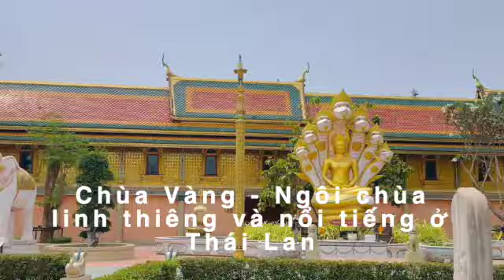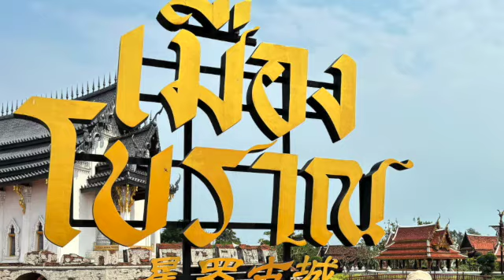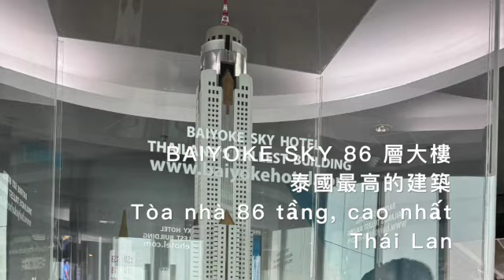THAILAND TOUR | 泰國之旅 | DU LỊCH THAI LAN - Golden Temple | The Ancient City | Wat Yannawa & more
THAILAND  TOUR | 泰國之旅 | DU LỊCH THAI LAN -  Golden Temple | The Ancient City  | Wat Yannawa  & more  (Part 3)

♦️ 19/3/2024 @ Thailand
Golden Temple - The sacred and famous temple in Thailand
金殿 - 泰國神聖&有名的寺廟
Chùa Vàng - Ngôi chùa linh thiêng và nổi tiếng ở Thái Lan

♦️ 19/3/2024  @ Thailand
The ancient city of Muang Boran
芒博蘭古城
Thành phố cổ Muang Boran
Our group visited the ancient city of Muang Boran, we set foot in a virtual living paradise with beautiful scenery such as: the king's dragon boat ride, the stilt house area….
Nhóm tour chúng tôi ghé thăm thành phố cổ Muang Boran, một nơi với khung cảnh tuyệt đẹp, khu nhà sàn với kiến trúc độc đáo và nơi đi thuyền rồng dạo chơi của nhà vua Thái Lan.

♦️ 20/3/2024 (P. 1) @ Thailand
Wat Yannawa Temple
揚納瓦寺
Chùa Wat Yannawa

Chaophraya River
昭披耶河
Sông Chaophraya

We visited Wat Yannawa Temple - an ancient temple more than 200 years old, where displays more than 2,000 sacred Buddha relics that are especially trusted by the Royal Family and Thai people.
After that, on the legendary Chaophraya River, we joined other people fed fishes with bread and watched them floating densely on the river...

Chúng tôi tham quan và dự lễ phật tại Ngôi chùa Wat Yannawa – cổ kính hơn 200 năm tuổi, ngôi chùa trưng bày hơn 2000 xá lợi p hật linh thiêng được Hoàng Gia và người dân Thái đặc biệt tin tưởng khi đến cầu nguyện.
Cùng trên khu vực đó, trên dòng sông Chaophraya , mọi người cho cá ăn bánh mì và xem cá nổi dày đặc trên sông…

♦️ 20/3/2024 (P. 2) @Thailand
五星級 BAIYOKE SKY 86 層大樓
泰國最高的建築
Tòa nhà 86 tầng - cao nhất Thái Lan
International buffet Lunch
國際自助午餐
Bữa trưa Buffet tự chọn quốc tế

Our Thailand group visited the 5-star BAIYOKE SKY 86-FLOOR building and enjoyed the international buffet with hundreds of fancy and delicious dishes
Nhóm tour Thái Lan thăm quan Tòa cao ốc 5 sao BAIYOKE SKY 86 TẦNG và thưởng thức Buffet quốc tế với hàng trăm món ăn phong phú ngon miệng.